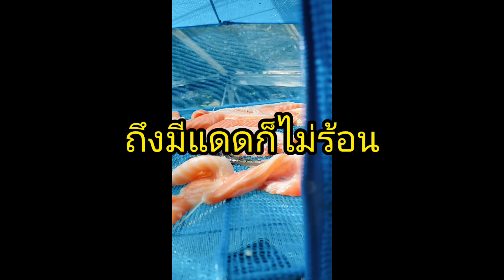ทำน้ำยาขนมจีนกิน Make Khanom Jeen Curry to